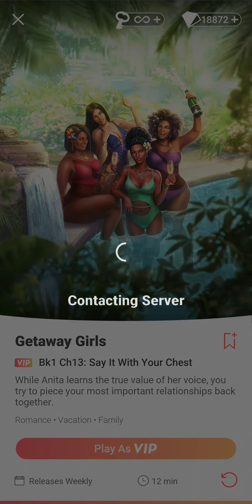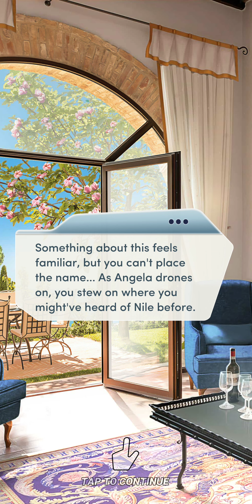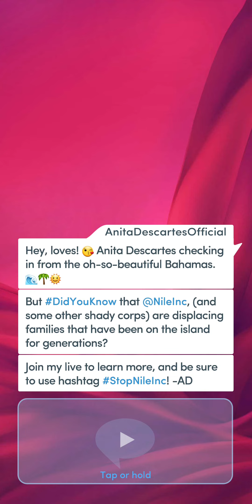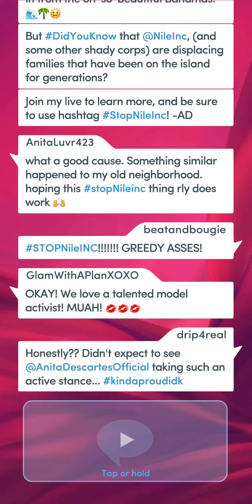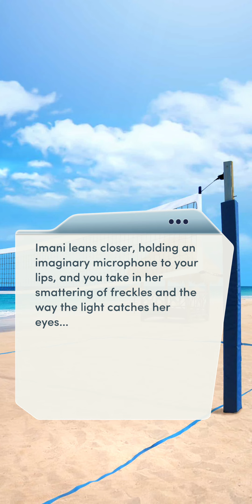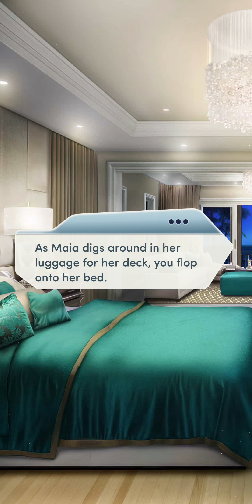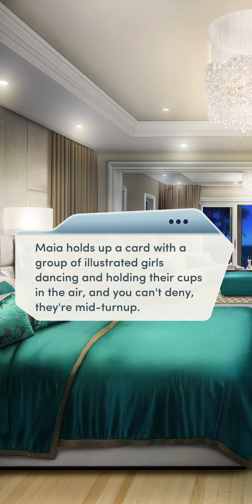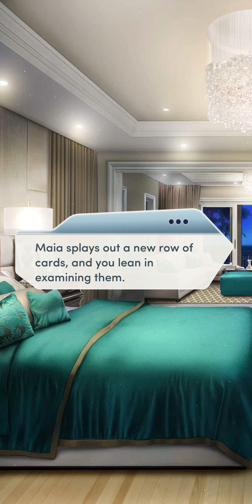Choices: Getaway Girls - Chapter 13 | ❤️ Male LI (Diamonds Used 💎)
Choices: Stories You Play - Getaway Girls

Chapter 13: Say It With Your Chest
While Anita learns the true value of her voice, you try to piece your most important relationships back together.

Love Interest: Jordan Paudwal (male)